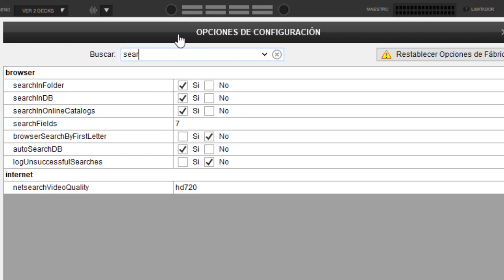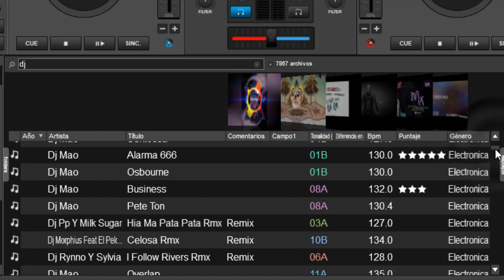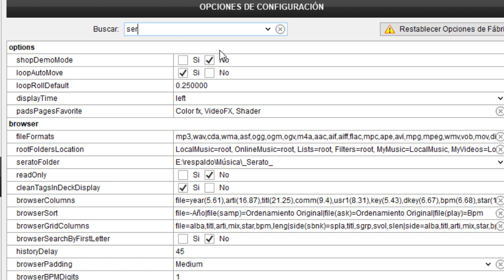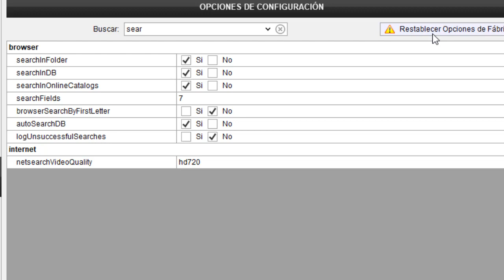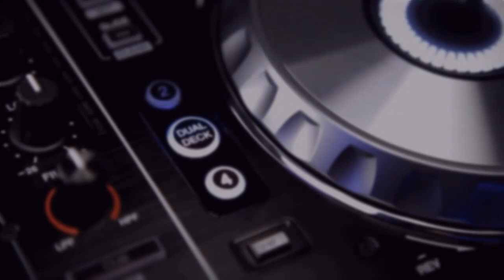Configuración de la sección de Búsqueda de VirtualDj8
optimiza tu búsqueda y encuentra lo que necesitas en virtualdj